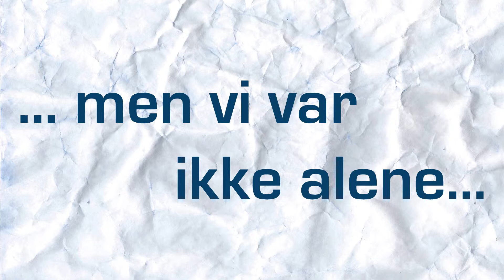Danske Banks Samvittighed 2013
30 SFU'ere mødte op på Danske Banks generalforsamling 2013 for at råbe aktionærerne op!